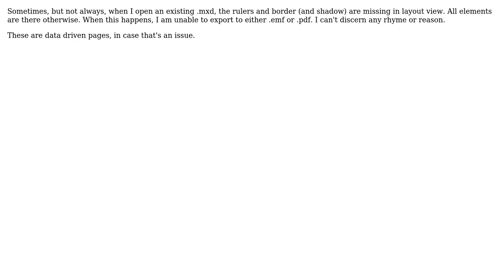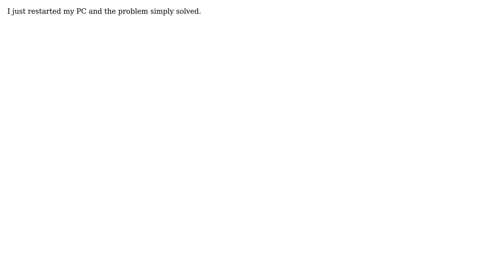GIS: ArcMap layout view missing page rulers and border? (3 Solutions!!)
GIS: ArcMap layout view missing page rulers and border?

With thanks & praise to God, and with thanks to the many people who have made this project possible! | Content (except music & images) licensed under CC BY-SA | Music | Images & others | With thanks to user PolyGeo user newGIS user lenore user JMT2080AD and the Stack Exchange Network Trademarks are property of their respective owners. You are responsible for your own actions.